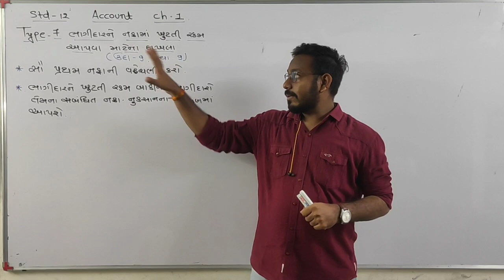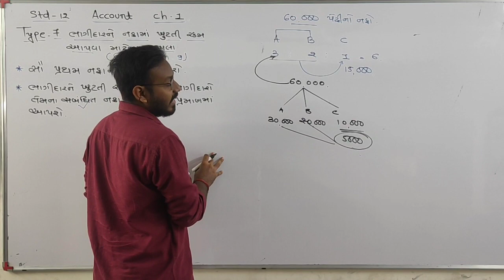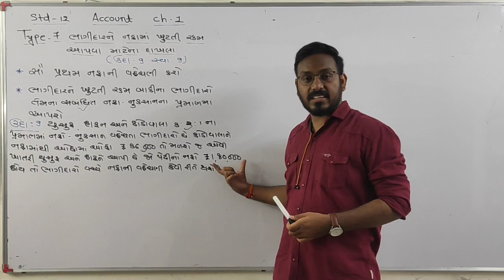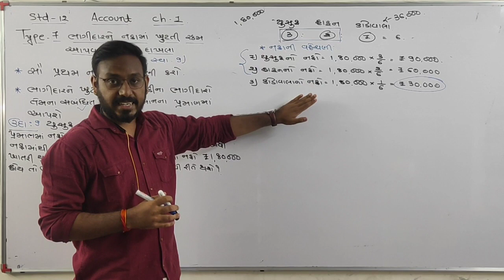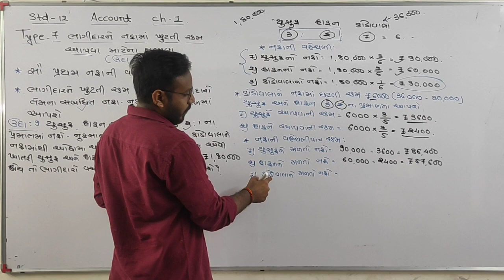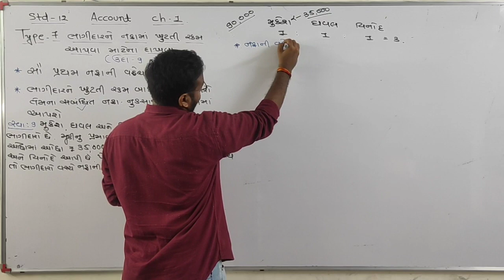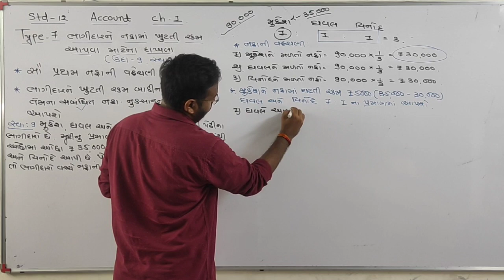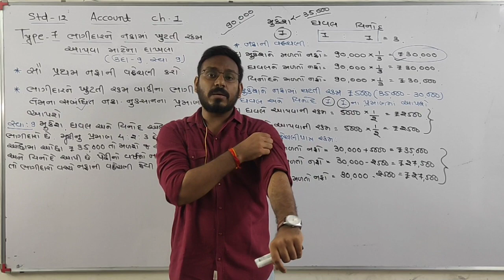12th કોર્મસ | Subject :- Account | Ch - 1 Type - 7 | By Teacher :- Hardik Sir....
12th કોર્મસ | Subject :- Account | Ch - 1 Type - 7 | By Teacher :- Hardik Sir.